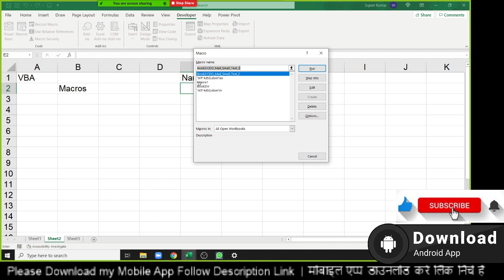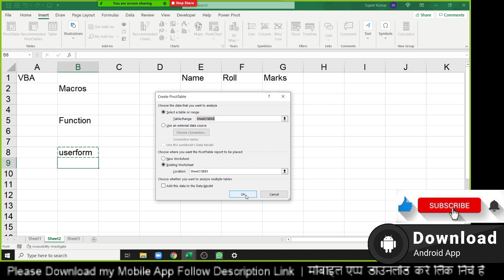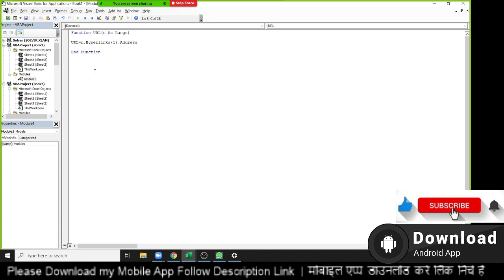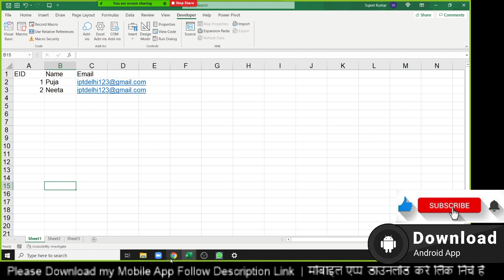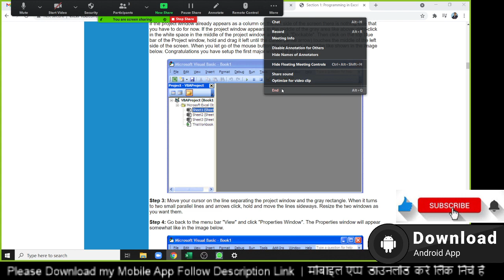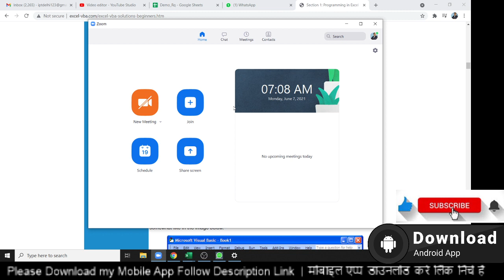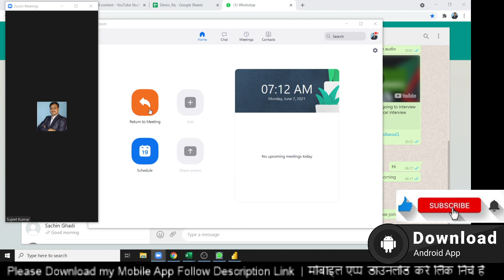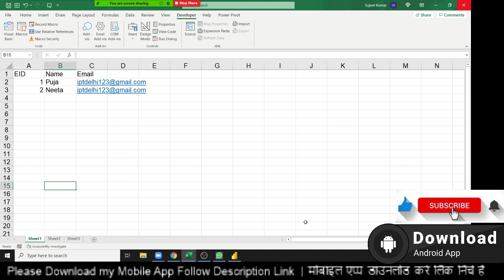VBA Macros first Class